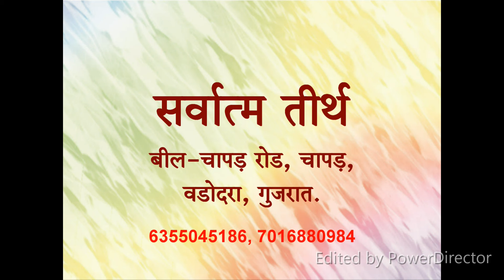ILAM part 8 By Gurumaiya Dr Hareshwarideviji final